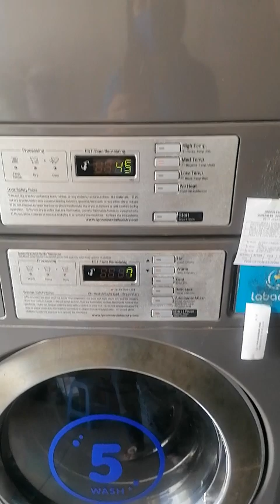commercial washing machine